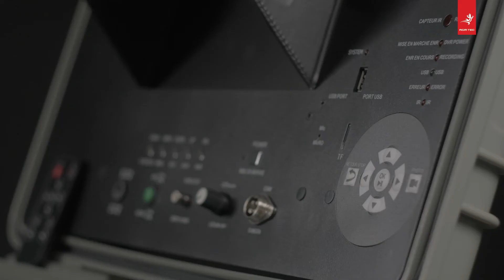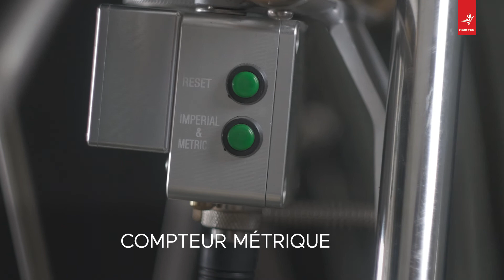Location Camera Inspection de Canalisation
Location Camera Inspection de Canalisation pour le diagnostic des canalisations